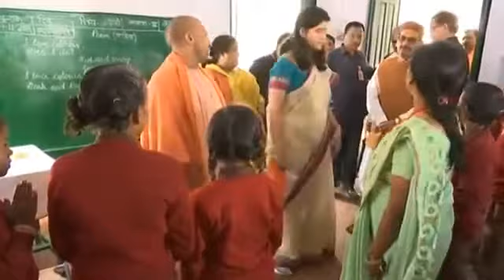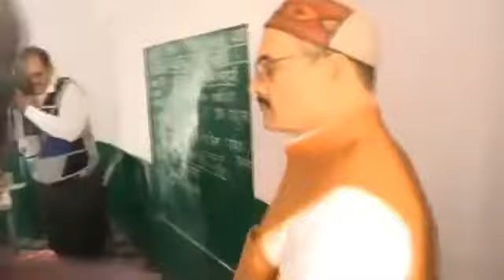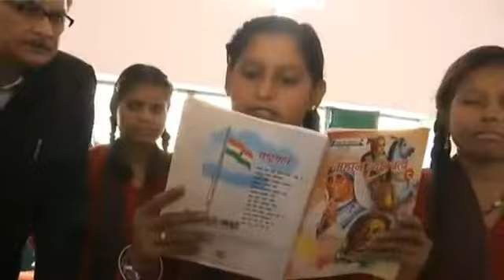Cm Yogi Adityanath inspection in Primary School, Bahraich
Cm Yogi Adityanath inspection in Primary School, Bahraich Yogi Adityanath Bahraich